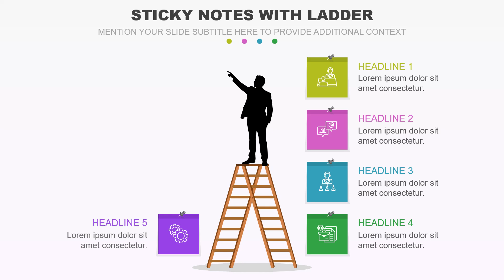Sticky Notes with Ladder Animated PPT Template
Download our Sticky Notes with Ladder Infographics for PowerPoint and Google Slides to display to-do lists, the ingredients of success, the soft and hard skills every job seeker must have, etc.